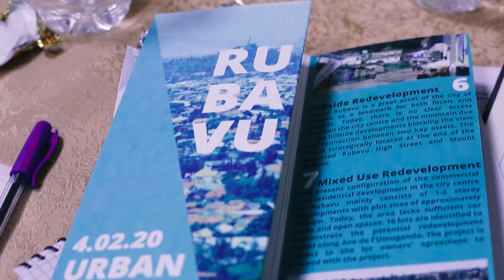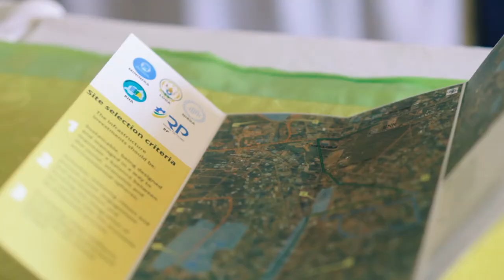Urban Economic Development initiative (UEDi) - Phase 2 short version